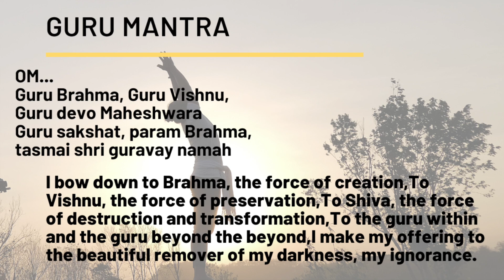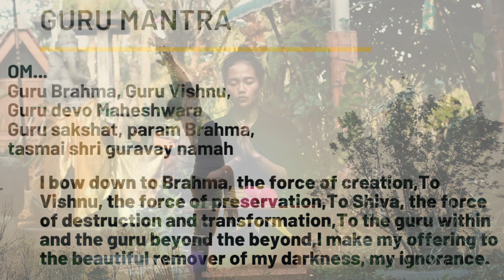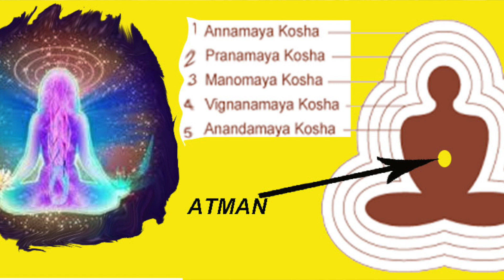The miracle of Meditation (English)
You'll be surprised at what "sitting down and doing nothing" can do for your body, brain, and overall well being.
The Scientific Power of Meditation.
How Does Meditation Change the Brain?
Meditation can sharpen attention, strengthen memory and improve other mental abilities. Scientific American editor Ferris Jabr examines the changes in brain structure behind some of these benefits.